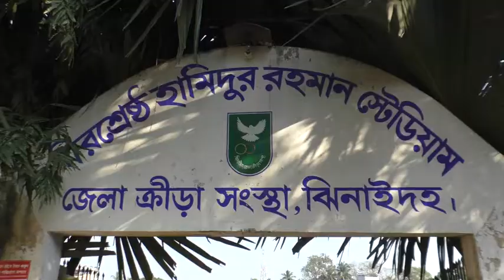ঝিনাইদহে বঙ্গবন্ধু ll জাতীয় ফুটবল ll চ্যাম্পিয়নশীপ’র ll তৃতীয় রাউন্ডের খেলা